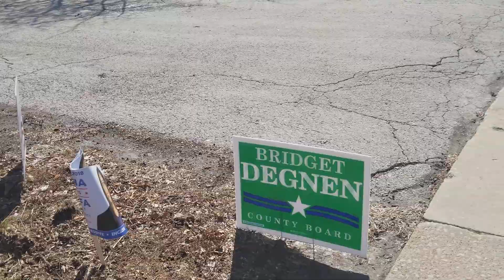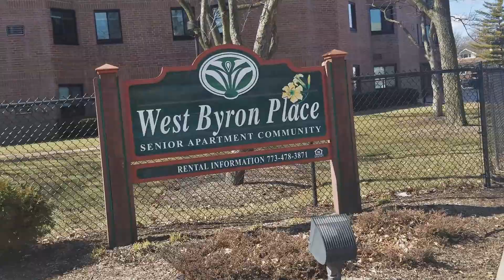Eleição governador e ..(veja frente de um escola)